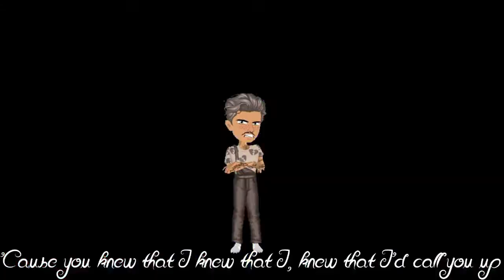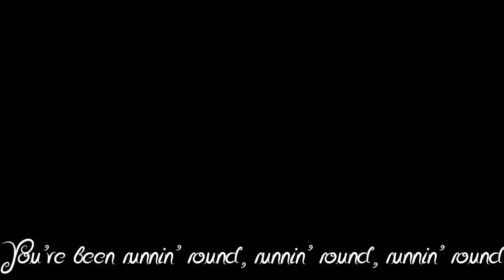Attention - Charlie Puth - Cover Gianni Cugno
Non ci si puo' esimere dal provare a cantare qualcosa di nuovo preso dalle hit della stagione. Una delle mie preferite è stata questa Attention di Charlie Puth